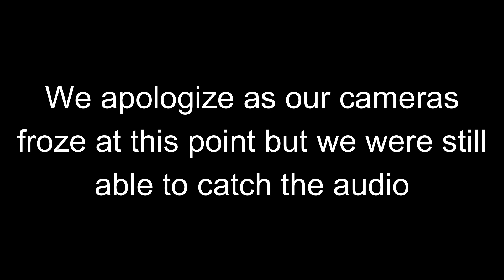MIHA: Det Revolution vs Cin Rollerdactyls T4B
Throwing it back to the Buffalo T4B Championship game for MIHA - Midwest Inline Hockey Association! Watch back through all of the action in this close game between the Detroit Revolution and the Cincinnati Rollerdactyls!